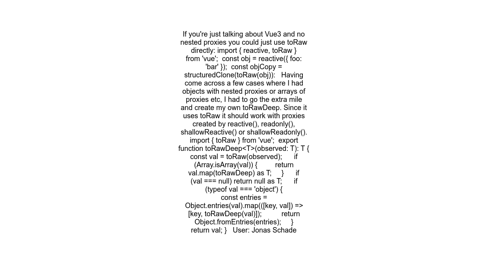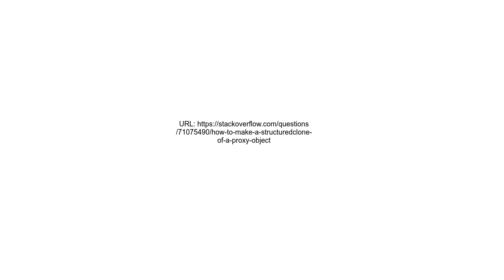How to make a structuredClone of a Proxy object